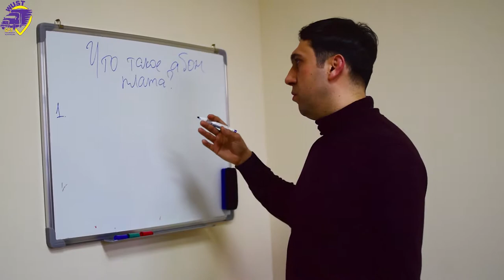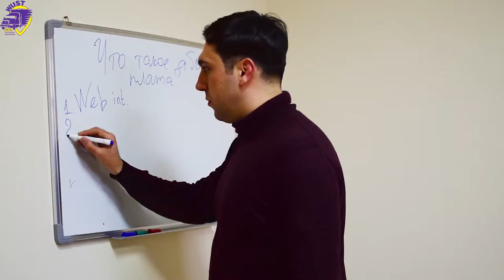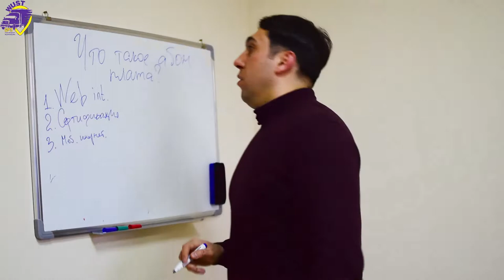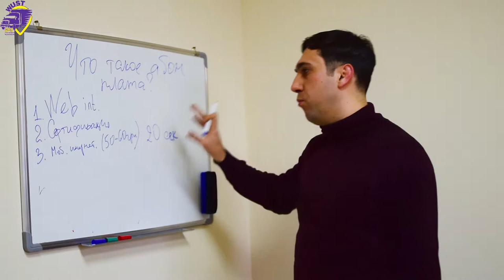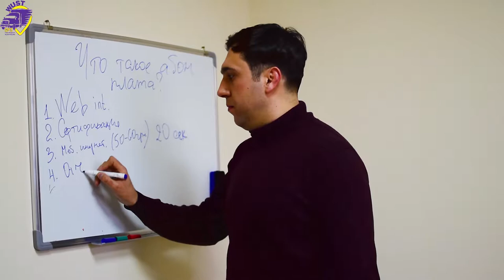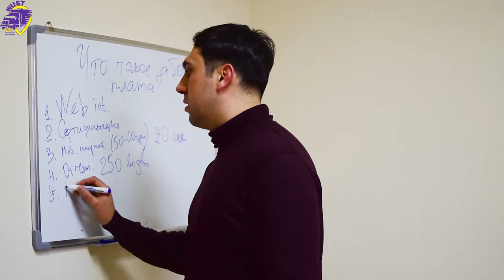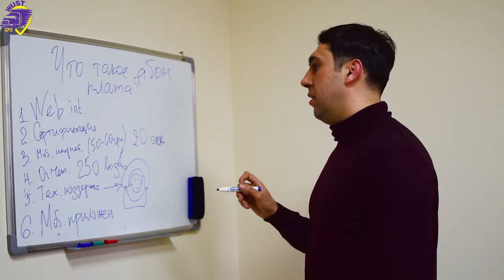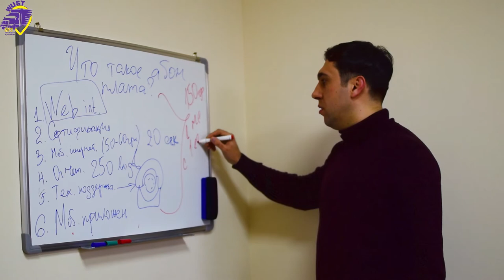Абонентская плата, преимущества платного обслуживания